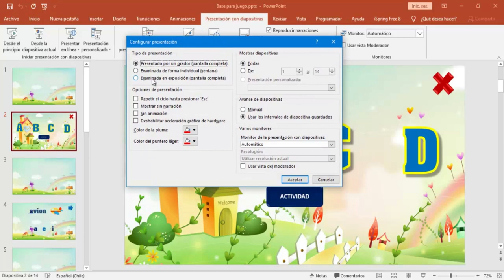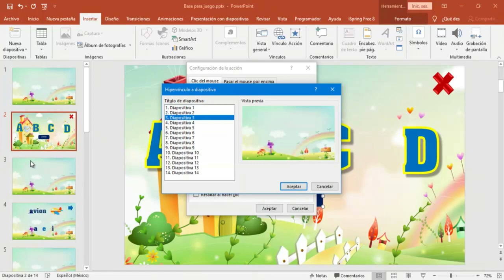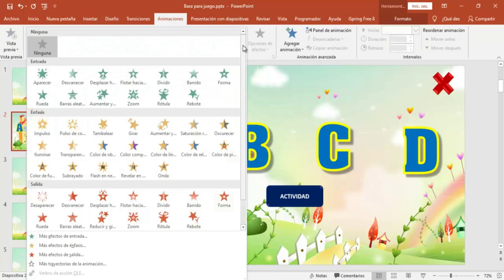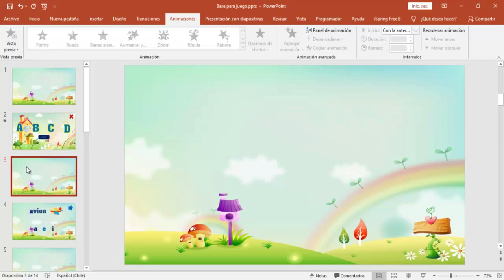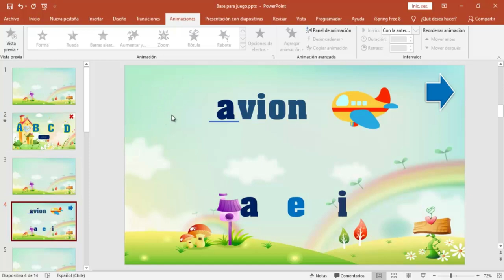Curso Juegos Interactivos con PowerPoint El Abecedario Primera Lección